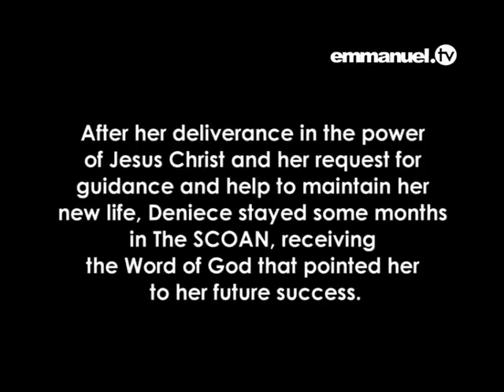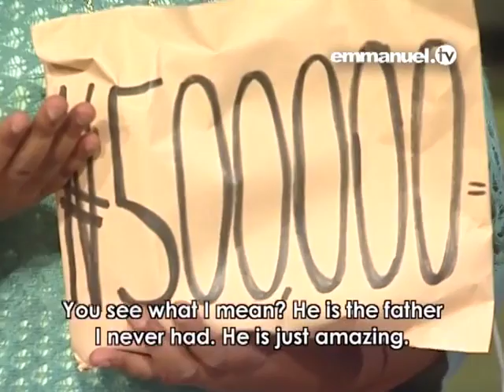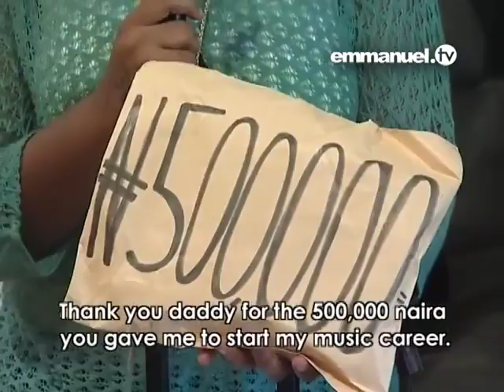The life of Denise William with TB Joshua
Denise Williams had the fame, the money and the popularity but there was a fundamental problem that no amount of all this could solve. A tormenting, punishing and dominating demon was her daily companion. This demon limited her life, career, joy and peace; it pushed her into every ungodly thing and worldly pursuits. When the inner pain became too much, she sought for a remedy and found it in Jesus Christ, the Redeemer.

Here she speaks of her incredible life history, her journey to The SCOAN and the mighty deliverance she received.